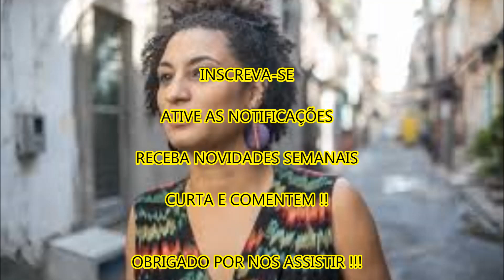🔴 Munição usada para matar Marielle é de lotes vendidos para a Polícia Federal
(((LEIA ABAIXO)))